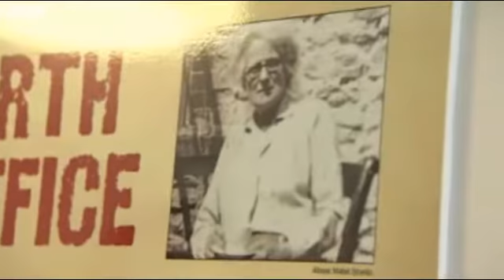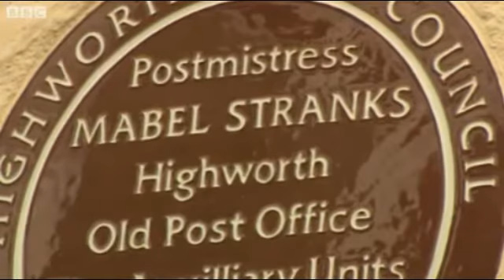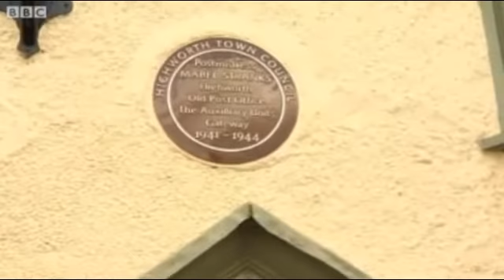BBC Points West - Mabel Stranks Info Panel unveling. Aug 2013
BBC Points West coverage of our Mabel Stranks Info panel on 20/8/2013